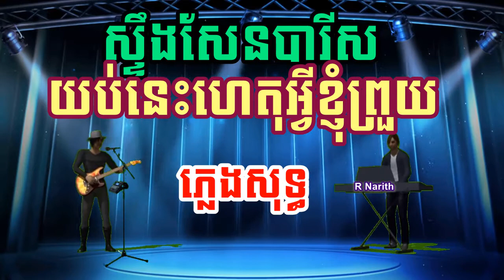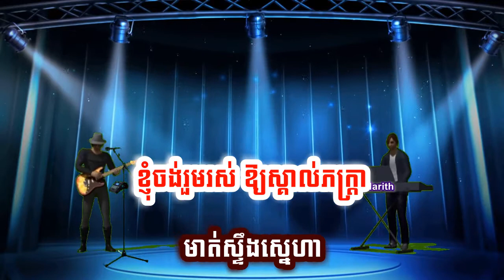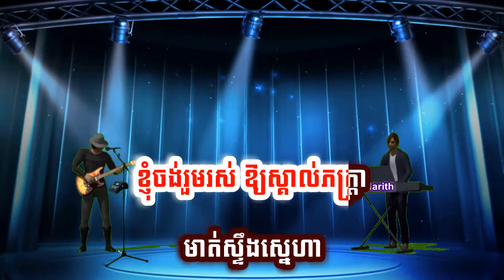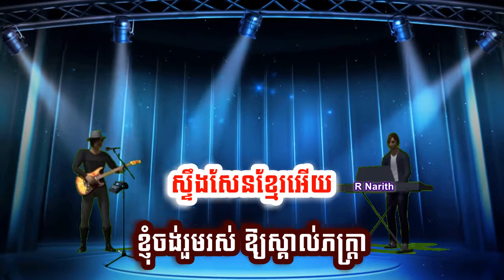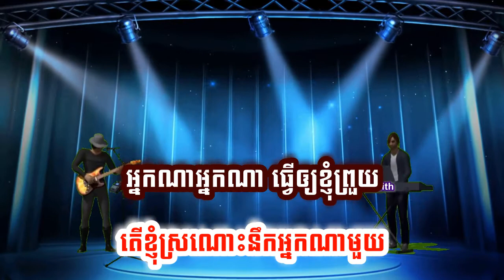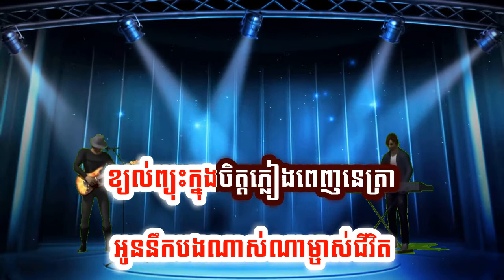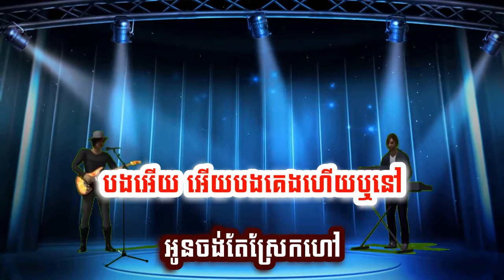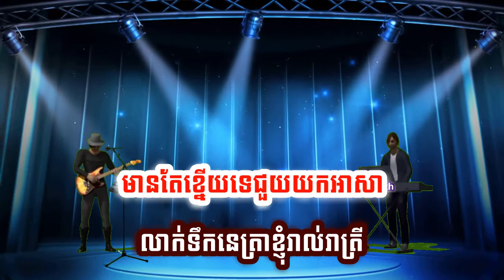ស្ទឹងសែនប៉ារីស យប់នេះហេតុអ្វីខ្ញុំព្រួយ ភ្លេងសុទ្ធ អកកាដង់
ទឹកអើយ ទឹកហូរ
ហូរមិនចេះដាច់
ឱ្យខ្ញុំមិនភ្លេច អនុស្សាវរីយ៍
ស្ទឹងសែនតែមួយ ពុំដែលមានពីរ
ស្ទឹងសែនប៉ារីស
ក៏មិនដូចដែរ

ភូមិគងភូមិគង់
និងភ្នំសន្ទុក
ជម្រកជង្រុក វាលស្រូវវាលស្រែ
ស្ទឹងសែនហូរកាត់រាល់រដូវខែ
ដីចម្ការស្រែ
សម្បូរឥតខ្វះ

ឱ!ស្ទឹងសែនអើយ ស្ទឹងសែនស្រុកខ្មែរ

ខ្ញុំយំឥតល្ហែ ចង់ឃើញអ្នកណាស់
មេឃអើយកុំយប់ ឆាប់ភ្លឺស្រឡះ
ឱ្យខ្ញុំសង់ផ្ទះ
នៅមាត់ស្ទឹងសែន

ស្ទឹងសែនប៉ារីស
សប្បាយមែនពិត
តែពុំដូចចិត្ត ដែលខ្ញុំប្រាថ្នា
ខ្ញុំចង់រួមរស់ ឱ្យស្គាល់ភក្ត្រា
មាត់ស្ទឹងស្នេហា
ស្ទឹងសែនខ្មែរអើយ

ឱ!ស្ទឹងសែនអើយ ស្ទឹងសែនស្រុកខ្មែរ

ខ្ញុំយំឥតល្ហែ ចង់ឃើញអ្នកណាស់
មេឃអើយកុំយប់ ឆាប់ភ្លឺស្រឡះ
ឱ្យខ្ញុំសង់ផ្ទះ
នៅមាត់ស្ទឹងសែន

ស្ទឹងសែនប៉ារីស
សប្បាយមែនពិត
តែពុំដូចចិត្ត ដែលខ្ញុំប្រាថ្នា
ខ្ញុំចង់រួមរស់ ឱ្យស្គាល់ភក្ត្រា
មាត់ស្ទឹងស្នេហា
ស្ទឹងសែនខ្មែរអើយ
ខ្ញុំចង់រួមរស់ ឱ្យស្គាល់ភក្ត្រា
មាត់ស្ទឹងស្នេហា
ស្ទឹងសែនខ្មែរអើយ

យប់នេះហេតុអ្វីបានជាខ្ញុំព្រួយ
ព្រួយអើយសែនព្រួយមិនដឹងរឿងអ្វី
ឬព្រួយតាមភ្លៀងកណ្ដាលរាត្រី
ឬស្ដាយចន្ទថ្លៃពពកមកបាំង

យប់ជ្រៅទៅហើយគេងមិនលក់សោះ
តើខ្ញុំស្រណោះនឹកអ្នកណាមួយ
អ្នកណាអ្នកណា ធ្វើឲ្យខ្ញុំព្រួយ
អ្នកណាអាចជួយដោះព្រួយខ្ញុំបាន

មានតែបងទេ មានតែបងទេ

មានតែមានតែបងទេ
ដែលចេះបំពេណាពៅ
បងអើយ អើយបងគេងហើយឬនៅ
អូនចង់តែស្រែកហៅ
បងៗៗៗ
នឹកអូនឬទេ

អូននឹកបងណាស់ណាម្ចាស់ជីវិត
ខ្យល់ព្យុះក្នុងចិត្តភ្លៀងពេញនេត្រា
មានតែខ្នើយទេជួយយកអាសា
លាក់ទឹកនេត្រាខ្ញុំរាល់រាត្រី

មានតែមានតែបងទេ
ដែលចេះបំពេណាពៅ
បងអើយ អើយបងគេងហើយឬនៅ
អូនចង់តែស្រែកហៅ
បងៗៗៗ
នឹកអូនឬទេ

អូននឹកបងណាស់ណាម្ចាស់ជីវិត
ខ្យល់ព្យុះក្នុងចិត្តភ្លៀងពេញនេត្រា
មានតែខ្នើយទេជួយយកអាសា
លាក់ទឹកនេត្រាខ្ញុំរាល់រាត្រី